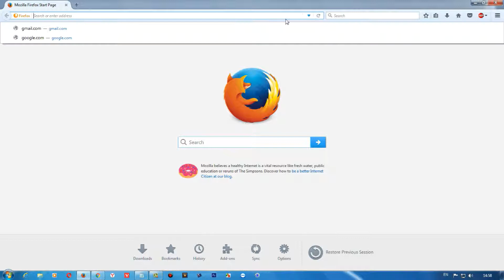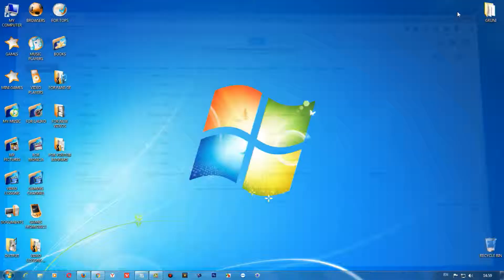Gmail-ი დამწყებთათვის (Gmail-ზე ფაილების შექმნა და წაშლა)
ამ ვიდეო გაკვეთილების კურსით მე მინდა შეგასწავლოთ ყველაზე პოპულარული და ცნობილი ინტერნეტ რესურსი Gmail-ი თავიდან ბოლომდე, შევეცდები ყვეალფერი რაც კი შეუძლია ამ გენიალურ ინტერნეტ რესურსს დაწვრილებით და გასაგებად აგიხსნათ.